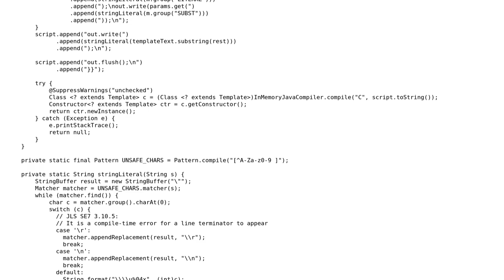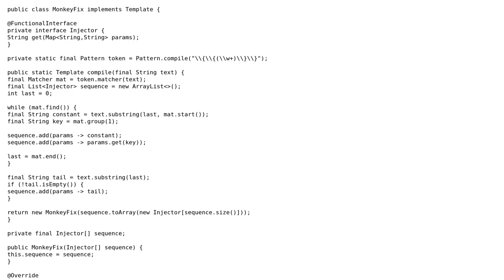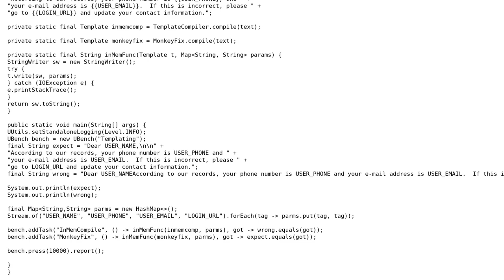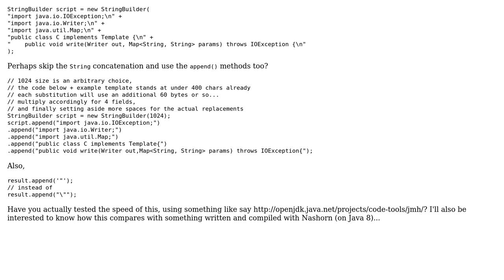Fastest possible text template for repeated use? (3 Solutions!!)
Fastest possible text template for repeated use?

With thanks & praise to God, and with thanks to the many people who have made this project possible! | Content (except music & images) licensed under CC BY-SA | Music | Images & others | With thanks to user rolfl user h.j.k. user 200_success and the Stack Exchange Network Trademarks are property of their respective owners. You are responsible for your own actions.